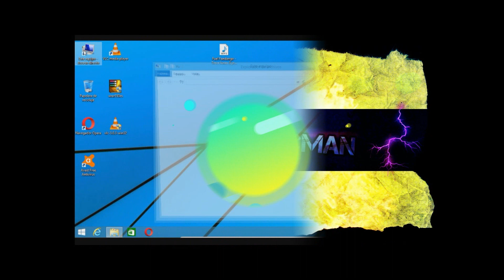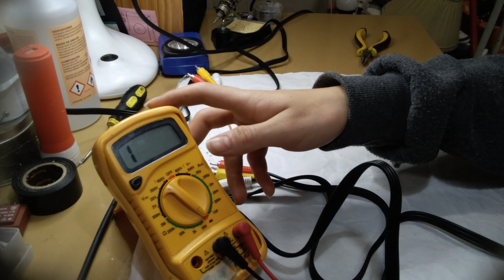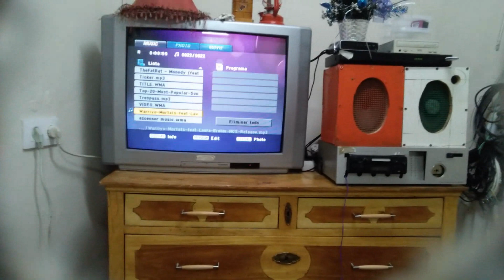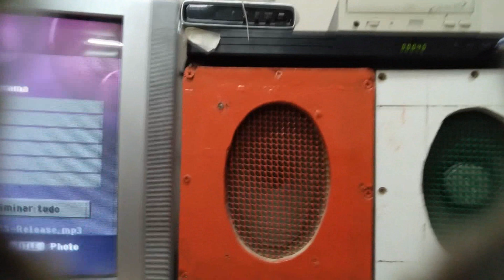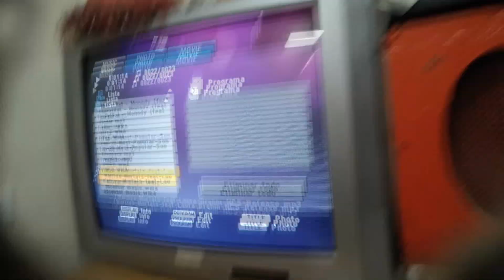Como montar o empalmar cables RCA